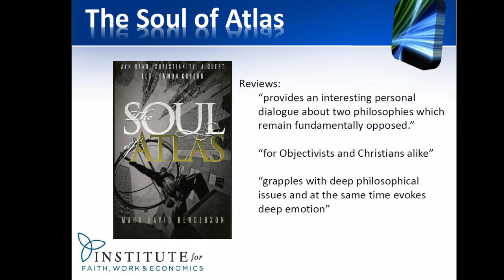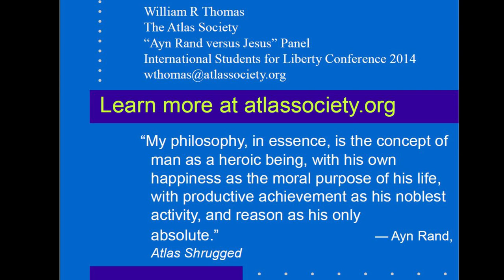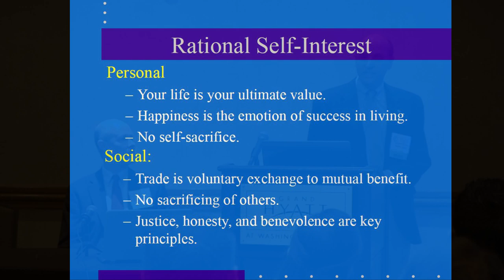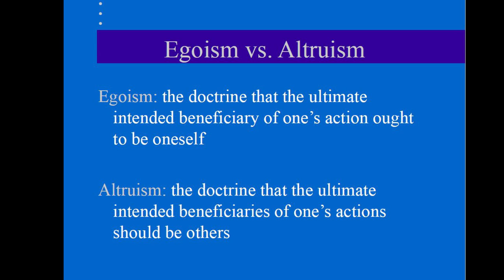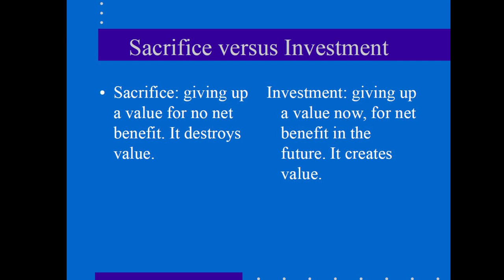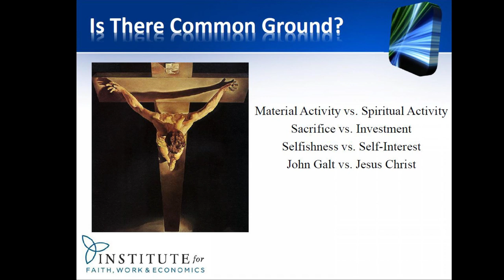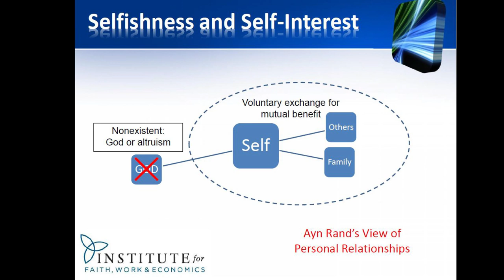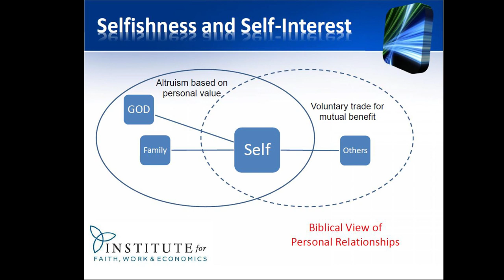Objectivism vs. Christianity at ISFLC 2014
Ayn Rand is remembered as a great American novelist, philosopher, and developer of objectivism, but she is also known for her strong atheistic convictions. She despised Christianity, exalted selfishness, condemned altruism, and called God "coercive." How then should free market Christians think about Ayn Rand and objectivism? Is there any common ground?  Panelists include Atlas Society's William R Thomas, IFWE's David Kotter, and Soul of Atlas author Mark David Henderson.